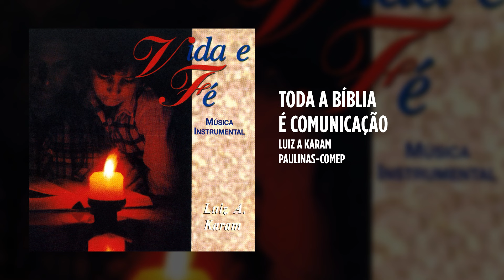Luiz A. Karam - Toda a Bíblia é comunicação - (Instrumental)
Toda a Bíblia é comunicação
(José C. da Silva)
Luiz A. Karam